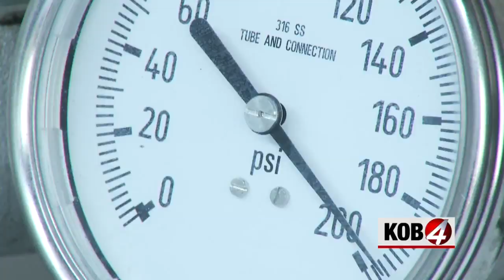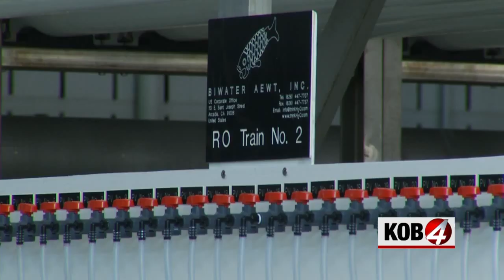4 Investigates: The future of water in New Mexico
ALBUQUERQUE, N.M. — El agua es vida.

It's a saying older than New Mexico itself, but its meaning is more important now than ever before. Just because New Mexico saw a monstrous winter and a typical monsoon this year, water shortages are still expected in the future.

Admittedly, this has been a good year in New Mexico. Snowpack that melted into our Rio Grande was the largest amount since 1997.

Elephant Butte Lake, the largest reservoir in New Mexico and a place that many look to when it comes to gauging where we are in a drought, is the highest it's been in almost a decade. However, even with all the runoff, Elephant Butte Lake is not even 1/3 full.

New Mexico State Climatologist Dr. David Dubois says a warming trend in the Southwest is strongly affecting snowpack, snowmelt timing, and more rain instead of snow during the winter months. That means less water in the long run.

"If we see a decrease in that for farmers that grow chiles or cotton, and pecans down here in Las Cruces, then we have to come up with alternative sources of water," Dr. Dubois stated.

That's where New Mexico faces a daunting problem. Major cities like Albuquerque get drinking water largely from the Rio Grande and the Colorado River Basin.

Initially, the city took its drinking water from the city's aquifer, but that was depleting faster than it was replenishing.

Since the 1990s, conservation efforts have been among the best in the country, but water managers are still looking at other alternatives.

John Stomp is the architect of the Albuquerque Bernalillo County Water Utility Authority's 100-year plan called Water 2120, which looks at warming trends and population growth.

"We kind of looked at things that we never really did and we went out 100 years to make sure that when we're planning we're actually doing planning," Stomp said.

With New Mexico's climate trending warmer, Stomp says the time to think about future water management is now.

“The 100-year plan looks at the potential for losing some resources from climate change, so if we lost 20-30% of our San Juan-Chama water, say, in the next 80 years, we're really looking at re-using all the existing resources we have,” he stated.

Not far away, one city has already taken action. El Paso.

El Paso Water operates the largest inland desalination plant in the world. It is here where up to 27 million gallons of the area's salty groundwater is filtered every day and a new supply of fresh water is made.

John Balliew, El Paso Water’s CEO and president, says it’s part the water supply portfolio.

"We have the Rio Grande, we have two different aquifers for groundwater, we have reclaimed water, and we have brackish water,” Balliew says.

El Paso is also using another, yet less popular method. It involves water that was once flushed down the toilet.

The Fred Hervey Water Reclamation Plant was one of the first in the nation to take sewer water and turn it into safe drinking water.  The treated water here gets sent to the local aquifer before it is treated again for El Paso residents to drink.

El Paso Water admits it's an idea even El Pasoans are still trying to swallow.

Devin Chavez, the assistant superintendent of the plant, says that people don't know all the steps that go into the filtration of purification of the water.

“They're not on board with it yet, because they're not really educated yet as far as what goes into it," he says.

Don't be surprised if El Paso's approach to water management eventually makes it here. With water shortages a major concern, New Mexico communities and leaders continue to explore options to preserve our water.

Rio Rancho and the Albuquerque Bernalillo County Water Utility Authority have been treating sewer water for years and putting it into the Rio Grande after numerous filtrations, but as far as drinking that water, we'll be waiting at least a decade before anything like that is in the works.